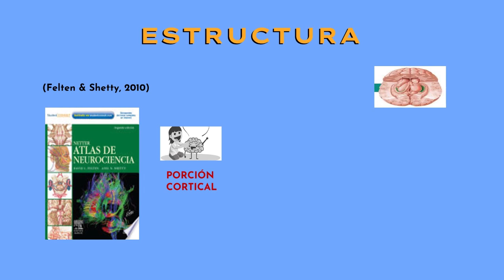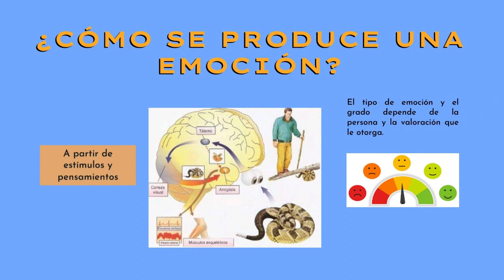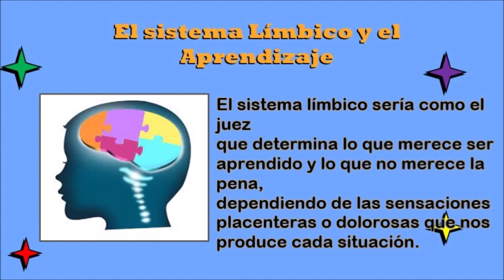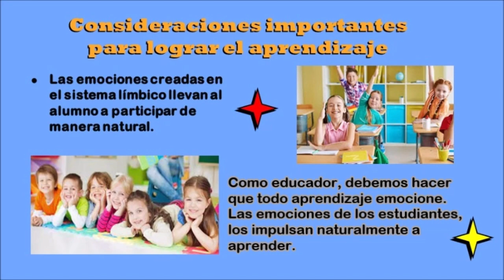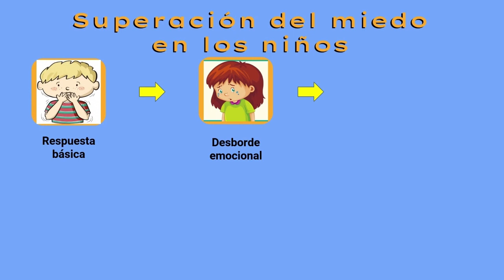SISTEMA LIMBICO Y APRENDIZAJE